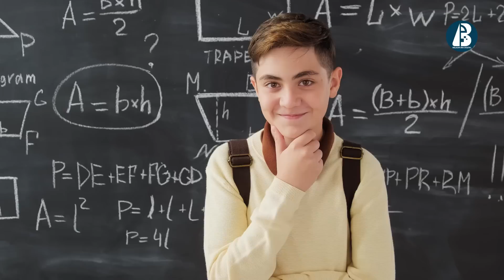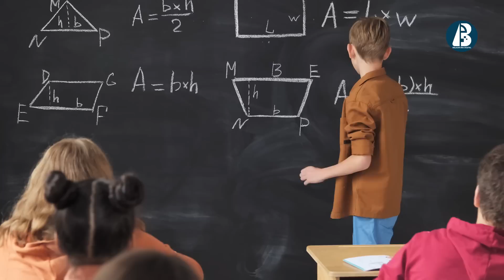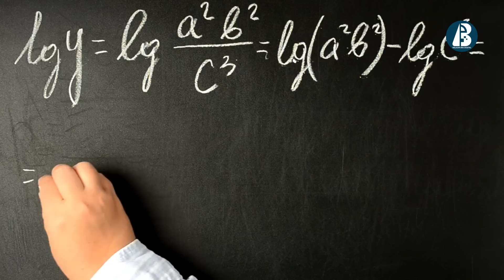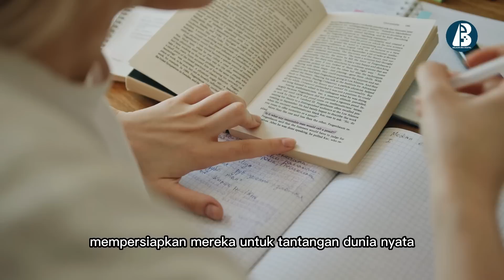Macam Model Model Penilaian dalam Kurikulum Merdeka